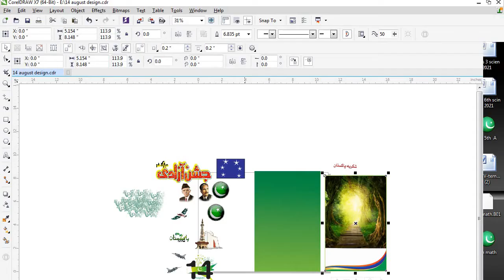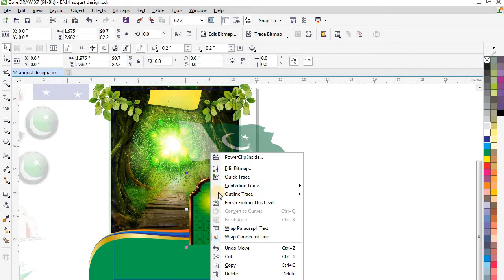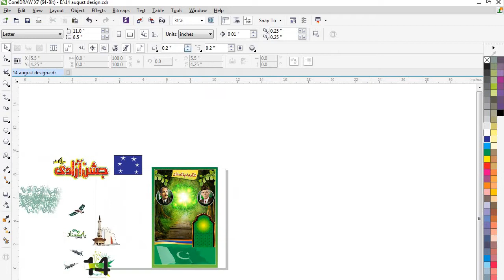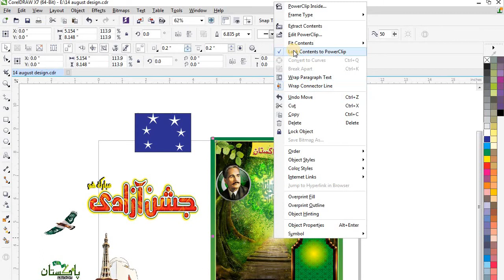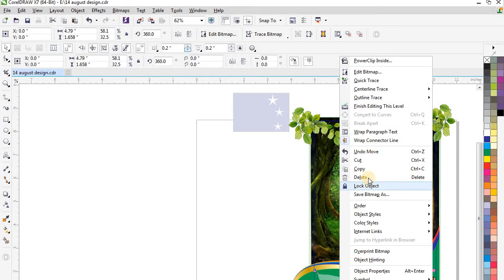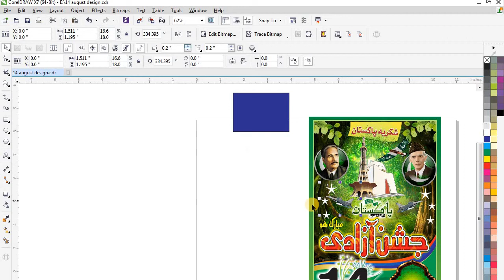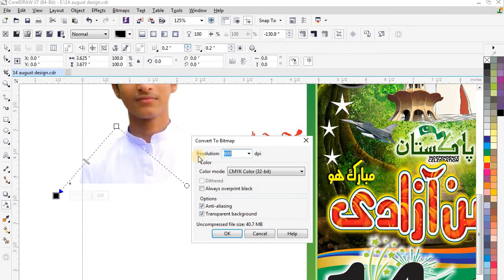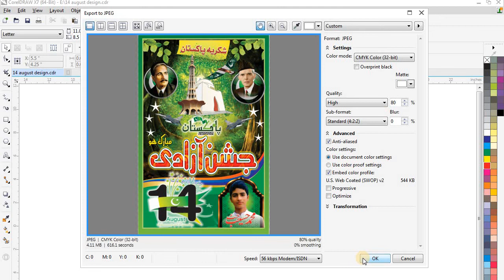How to make 14 August flex design in Corel Draw x7 ll Haseeb Corel Draw Graphics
………. … .Password… .

                                               Pakistan0786

1.How to make 14 August flex design in Corel Draw x7
2.How to make 14 August flex design in Corel Draw x8
3.How to make 14 August flex design in Corel Draw x9
4.How to make 14 August flex design in Corel Draw x9
5.How to make 14 August flex design in Corel Draw x4
How to make 14 August flex design in Corel Draw x5
How to make 14 August flex design in Corel Draw x12
How to make 14 August flex design in pc
How to make 14 August flex design in Laptop

How to emboss urdu text in coreldraw, Emboss Coreldraw Tutorial bevel effect in coreldraw, emboss EmbossTutoria welcome to Haseeb Corel Draw Graphics hi frinds in this video i tell you about How to Emboss urdu text in coreldraw Emboss Text in coreldraw full video I tel you about How to Emboss Urdu Words in Coral Draw just one click using Coral Draw agar mari videos ap sb ko achi lagti hain to ap apne sab dosto ko videos shear karin aur like bhe karin aur achi achi videos dekhny kay le mary cahnnel ko subscribe karin ta ke mari any wali sab videos ap dekhs saking thanks for watching Emboss | CorelDraw Tutorial how to emboss urdu how to edit urdu text in coreldraw x7 how to emboss urdu how to edit urdu text in coreldraw x7 essential training class 6 how to edit urdu text in urdu coreldrow course in urdu how to work in printing press
MY GEARS :-. CAMERA TRIPOD MIC :- TRIPOD FOR MOBILE. VLOG GORILLA POD.. LIGHT STAND... Studio Lights.. Studio Ring Light. Cheep Mice... My Power Bank.